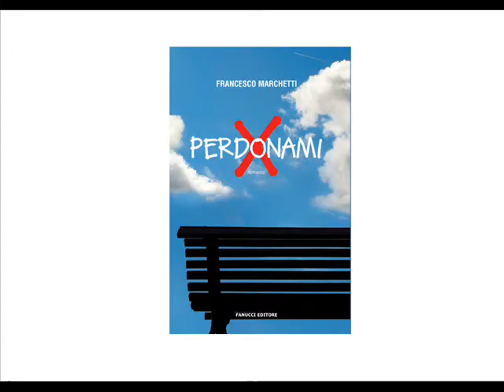Music Trailer del romanzo PERDONAMI, di Francesco Marchetti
Questo è un video spot musicale del romanzo PERDONAMI, scritto da Francesco Marchetti, pubblicato da Fanucci, ispirato dalle canzoni di Tiziano Ferro